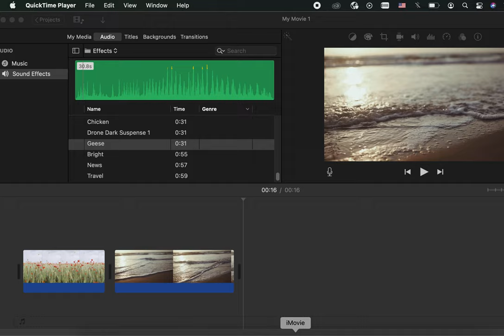What iMovie version do I use?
Thanks for checking out Short Tutorials on YouTube!
In this video I showed you how to search for version of iMovie you use in your Mac.

- Click on  iMovie ( left size on the top bar )
- Click on "ABOUT iMOVIE"
- Number of the version is written below iMovie

My name is Eva and I gladly share short tutorials about software tips as I learn along the way.